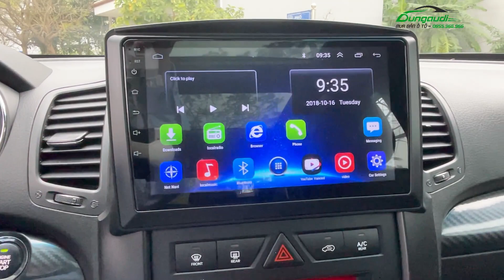Kia Sorento 7 chỗ số tự động 2.4 AT giá hơn 400 là sự lựa chọn của bạn ? Gọi Dũng Audi 0855.966.966